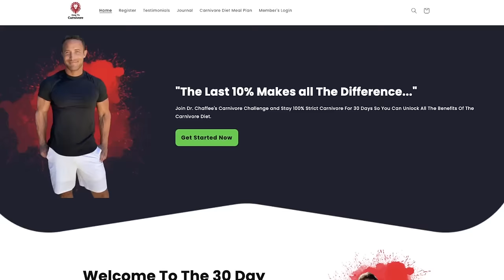🔴The Carnivore Diet: The REAL Game Changer for Athletes!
In this episode you'll see my interview with Coach Bruce McLane on the RuggaMatrix America Coach Talk Podcast.  In it we dive deep into the Carnivore diet, and why it is not only better for our health and many medical conditions, but also for athletics.  We also talk rugby and go into my career as a former player and athlete.  Enjoy!

For more of my interviews and discussions, as well as other resources, go to my Linktree at: ✅